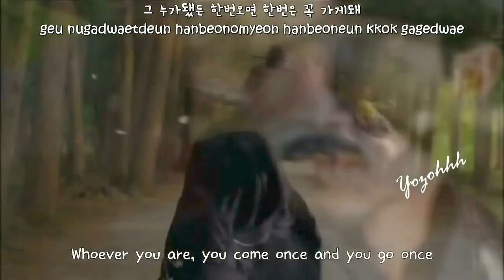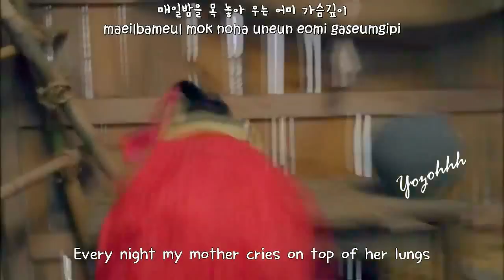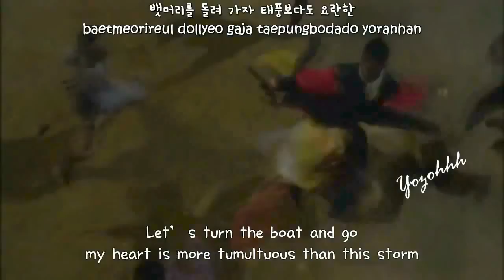MC Sniper - Mask Dance (탈춤) MV (Arang And The Magistrate OST)[ENGSUB + Romanization + Hangul]